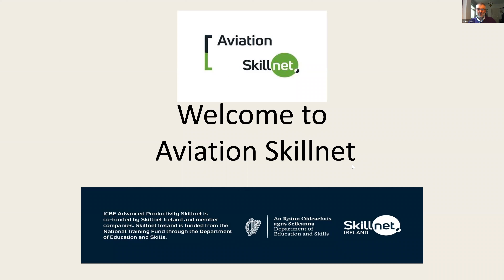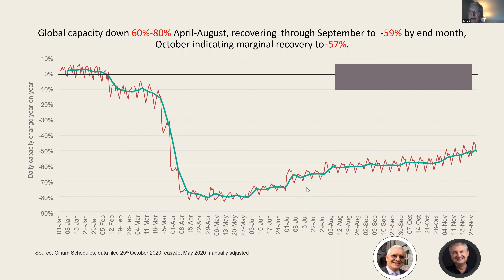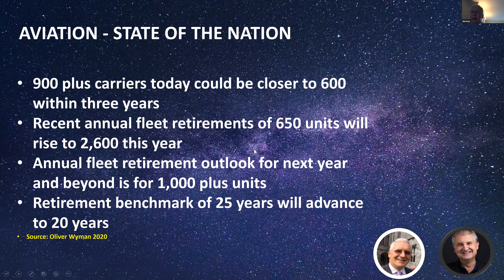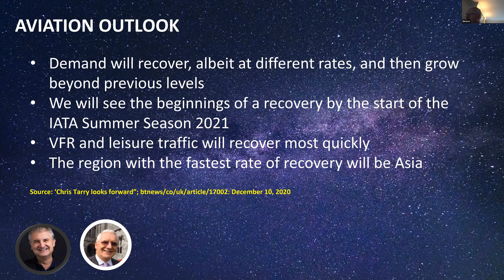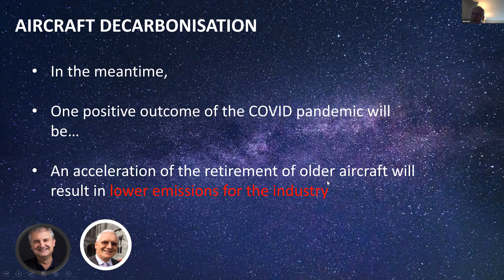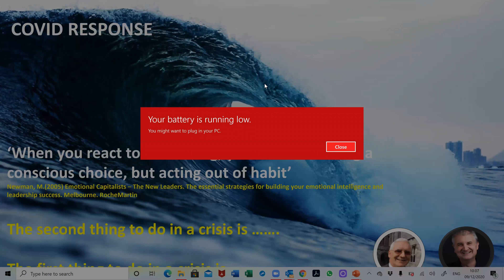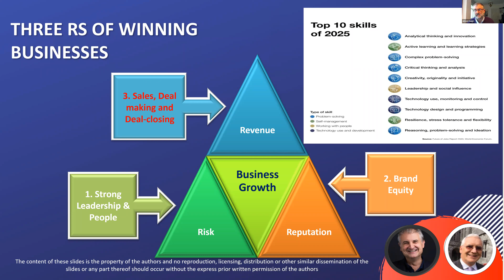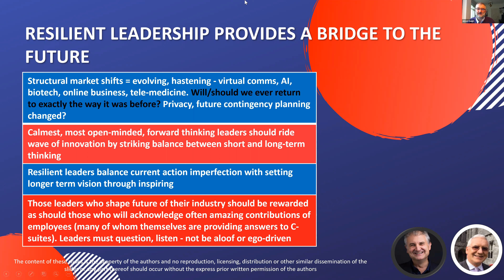Future Thinking and Adaptability - Aviation Skillnet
Listen back to where Dermot Mannion & Simon Haigh set out skills, mindset and leadership is required to meet the new normal.  Dermot & Simon share an update on where the Aviation sector is at in December 2020.